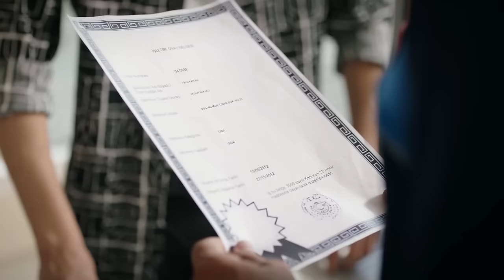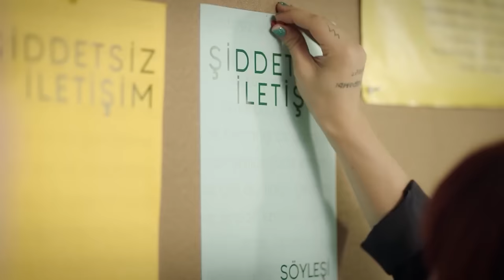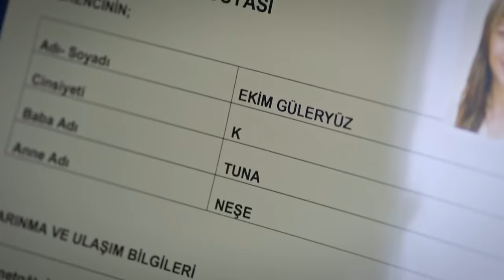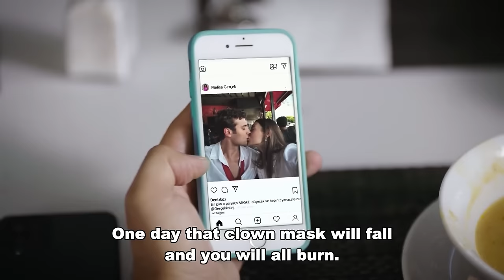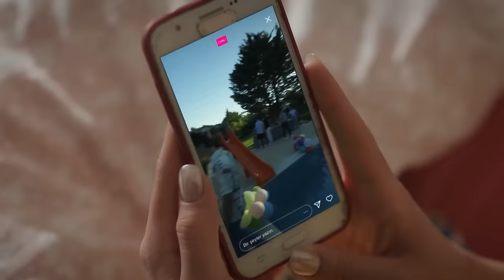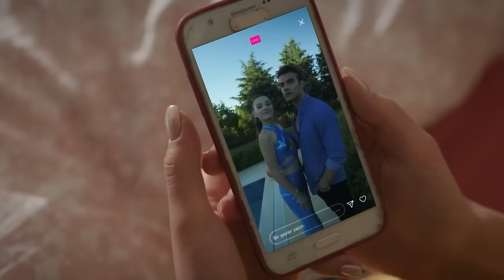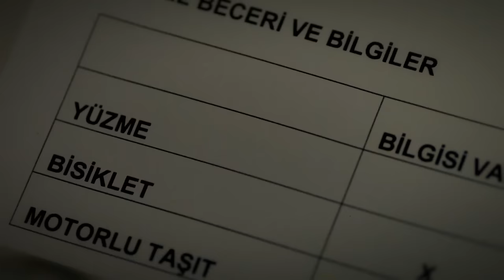Hear Me Episode 9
(English Subtitled)

Violence, led by a large group of students in the school, puts Ekim and her friends face to face with life. Although Ekim is trying to break a dark veil of secrecy, the wind of youth will blow so hard and so fiercely that her heart will be turned upside down by the bully boy she sees punching a student when she first arrives at school.

CAST
Berk Hakman - Selim
Rabia Soytürk - Ekim
Caner Topçu - Kanat
Helin Kandemir - Leyla
Burak Can - Aziz
Sümeyye Aydoğan - Melisa
Feride Çetin - Neşe
Aytaç Uşun - Halil
Meltem Akçöl - Hazal
Alper Atak - Süleyman
Bedia Ener - Şükran
Hamdi Alp - Selçuk
Utku Coşkun - Ozan
Taha Bora Elkoca - Bekir
Gökçe Güneş Doğrusöz - Ayşe
Jasmine Berkiş - Naz
Yeliz Akay - Suna
Cemre Özşişman - Emine
Dilara Sümbül - Ece
Beste Kaptanoğlu - Elvan
İbrahim Yıldız - Dağhan
Durul Bazan - Fikret
Murat Daltaban - Rıza

Production: Süreç Film
Director: Ali Balcı
Scenario: Makbule Kosif